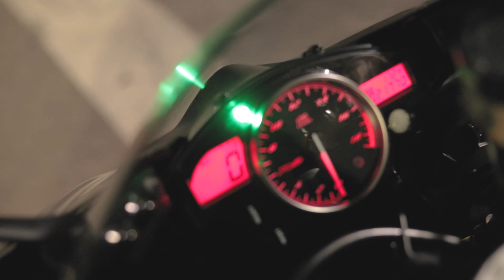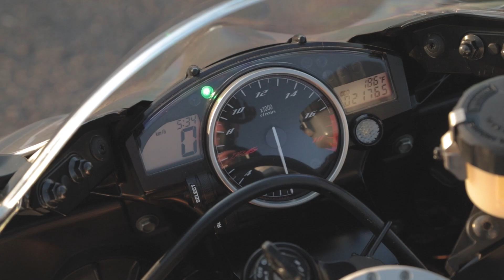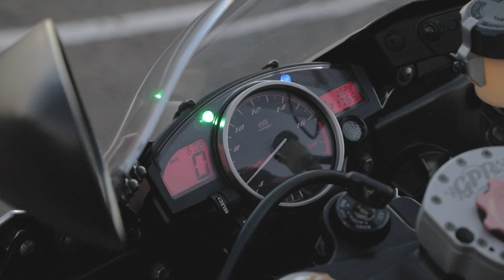Yamaha R6: o review definitivo do Papo de Carona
A superbike média que faltava na coleção de reviews do Papo de Carona. Trazemos um exemplar da R6 incrivelmente novo. Enjoy!

Estamos com a loja oficial do Papo de Carona no ar!

NOSSO TIME
Apresentação, roteiro e edição:

TRILHAS SONORAS UTILIZADAS NESTE VÍDEO

An Chúilfhionn - Strings Version by Patrick Ussher
Contraluz by Tomas Novoa
Inrush by Red City Hero
Spacey Curry by Peter Spacey
Tell Me Everything About You by John Coggins
Turn It Up (Rewind Selecta) by Yanivi

LINKS

Use o link do Papo de Carona e ganhe desconto no seu seguro: